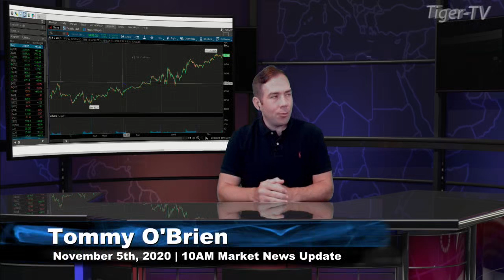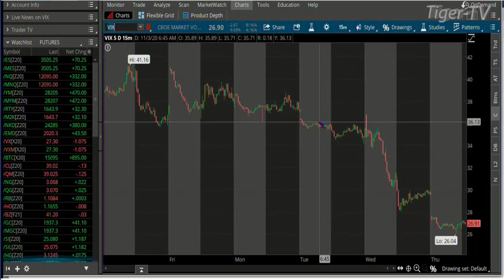November 5th, 10AM ET Market Update on TFNN - 2020